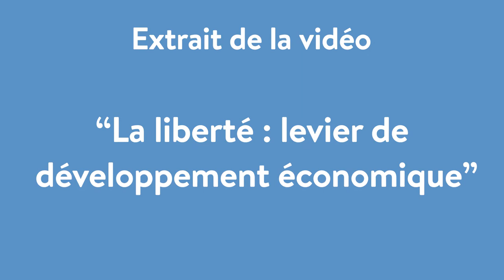MOOC Innovation Managériale - Extrait n°6 : La liberté, levier de développement économique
Isaac Getz (auteur de Libertés & Cie) et Thibaud Brière (Philosophie de l'organisation chez Groupe Herve S.A.) évoquent la place de la liberté dans les organisations.
Retrouvez la suite de cette vidéo sur le MOOC Innovation Managériale.

► Battez-vous pour l'employabilité de vos équipes ! Learn Assembly est une learning company qui aide les entreprises à mieux former leurs salariés pour leur permettre d'évoluer et de mieux apprendre

► Apprendre à apprendre ? Découvrez Learning Boost, la première solution d'analyse et de développement de l'agilité d'apprentissage